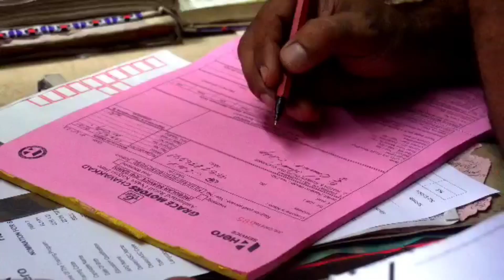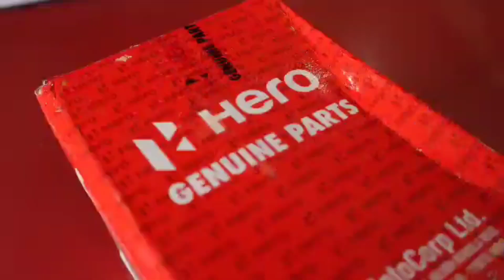പെസഹാ അപ്പവും പാലും | രൂചിക്കൂട്ട് | ST FRANCIS XAVIERS CHURCH KOONAMMOOCHI | TEAM SANFRA VISION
പെസഹാ അപ്പവും പാലും
shortvideo food southkerala southkeralafoods nadan thaninadan # nadanfoods local KeralaToddyകൂനംമൂച്ചി സെന്റ് ഫ്രാൻസിസ് സേവ്യർ ദേവാലയത്തിലെ വിശേഷങ്ങളും വാർത്തകളും അറിയാൻ ഈ ചാനൽ സബ്സ്ക്രൈബ് ചെയ്യുക .